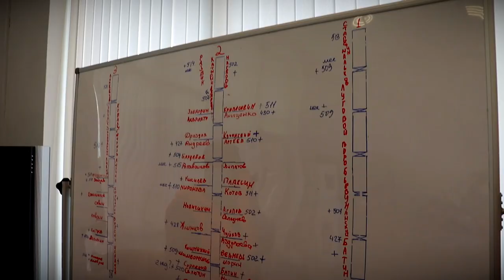В Тверской области сотрудники ГИМС проводят рейды по базам стоянок маломерных судов